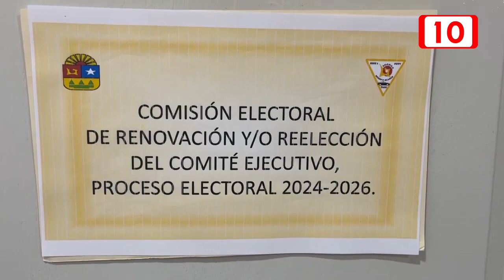3 socios taxistas tienen el interés de ser Secretario General de SUCHAA